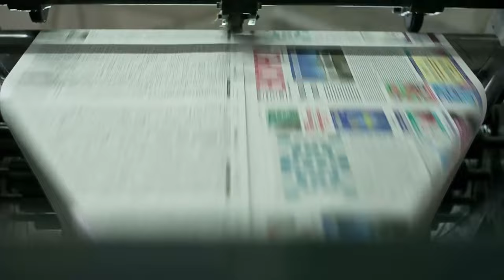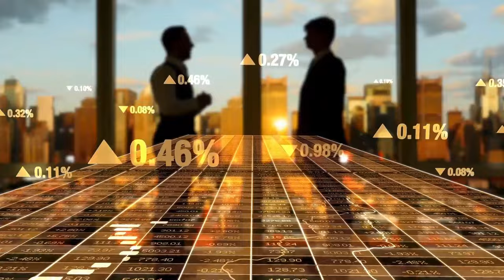Are You an INFP? | EgoHackers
Greetings EgoHackers,
Are you the Mystic (INFP)? Do you have a vivid imagination? Do you have an ideal you want humanity to reach? Do you save others from bad futures? You may be an INFP.

Want to learn your Personality Type?

Interested in learning more about Four Sides of the Mind and Jungian Analytical Psychology?